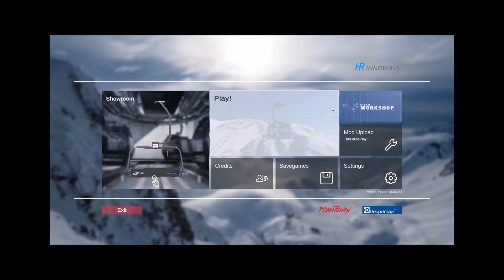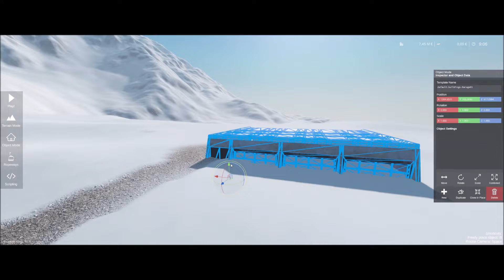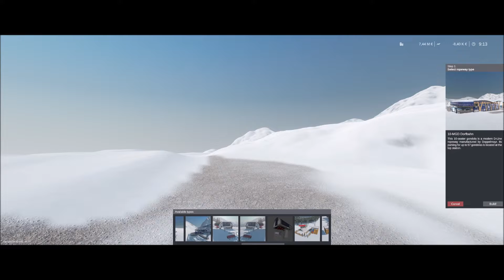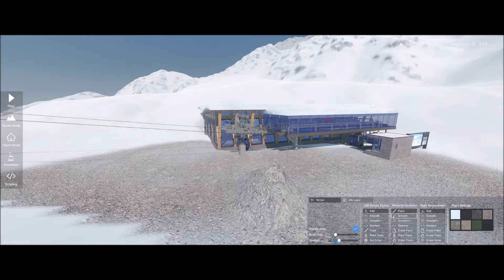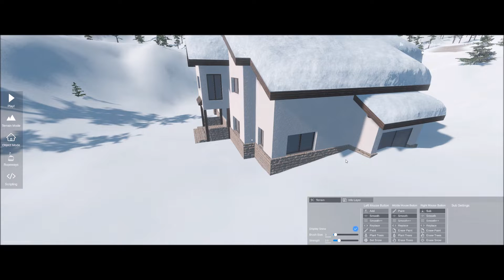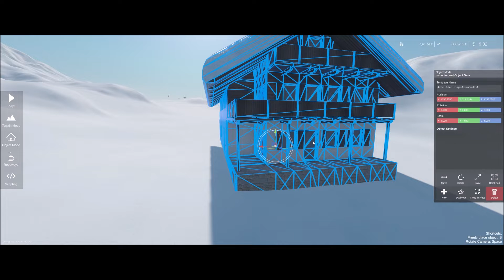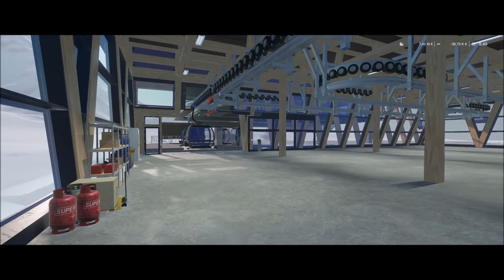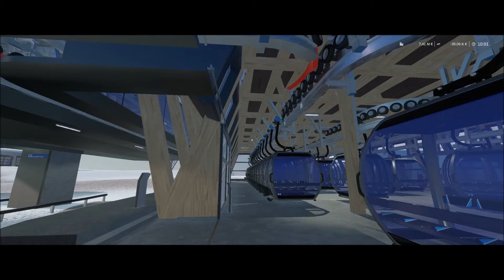Sou Dono de Um Resort de Ski #1 Winter Resort Simulator ( NOVA SERIE )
▬▬▬▬▬▬▬▬▬ஜ۩۞۩ஜ▬▬▬▬▬▬▬▬▬▬
Mais Informações Logo a Baixo
▬▬▬▬▬▬▬▬▬ஜ۩۞۩ஜ▬▬▬▬▬▬▬▬▬▬